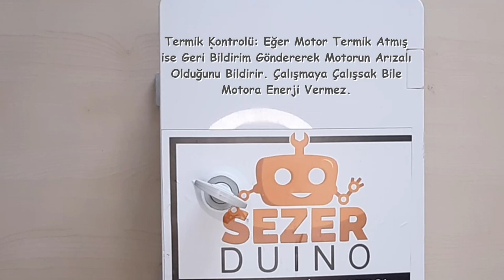SezerDuino GSM Sulama Sistemi - Kendi Arduino GSM Sulama Sisteminizi Nasıl Yaparsınız ?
Merhaba arkadaşlar!
Bir yıla aşkındır video çekmiyordum. Bu süreçte neler yaptık. Videolar ile sizlere sunmak istiyorum.
Yapmış olduğum projeleri SezerDuino_Bilisim instagram sayfasında paylaşıyorum. Oradan izleyebilirsiniz.
Bu projemizde  SezerDuino olarak sizlere kendi Arduino GSM Sulama Sisteminizi nasıl yapabileceğinizi göstermek için bu videoyu hazırladık. Bahçe veya bitki bakımınızı otomatikleştirmenin kolay ve etkili bir yolunu keşfetmeye hazır mısınız? Bu adım adım kılavuzda, Arduino tabanlı bir sulama sistemi oluşturmanın püf noktalarını öğreneceksiniz. İhtiyacınız olan malzemeleri ve bağlantıları sizinle paylaşacak ve bu sistemi nasıl programlayacağınızı adım adım göstereceğiz. Ayrıca, GSM özelliği sayesinde bu sistemi uzaktan kontrol etmek için cep telefonunuzu nasıl kullanabileceğinizi de öğreneceksiniz. Kendi sulama sisteminizi oluşturarak bitkilerinizin sağlığını ve bahçenizin güzelliklerini korumak artık çok daha kolay! Bu projeyi sizinle paylaşmaktan heyecan duyuyoruz, bu yüzden videomuzu izleyerek bu harika projeye başlayın ve bitki bakımınızı kolaylaştırın. İyi izlemeler!